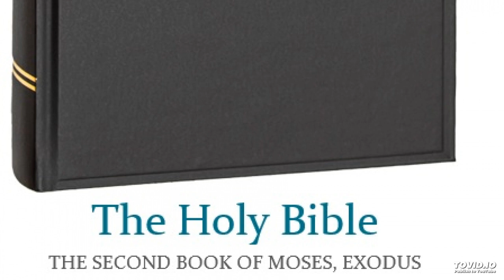The Holy Bible – The second book of Moses, called Exodus 21.